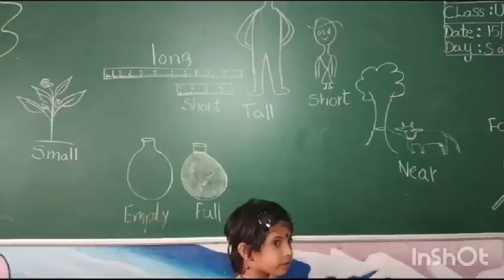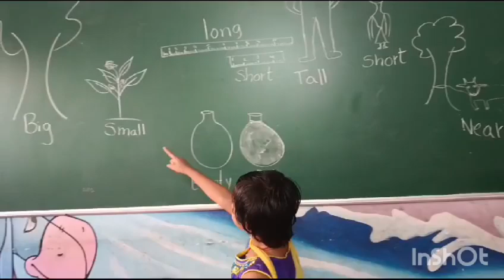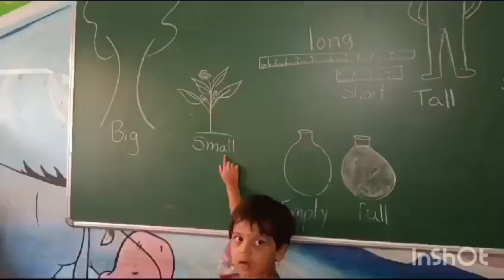July 9, 2024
Video from Sreenidhi School